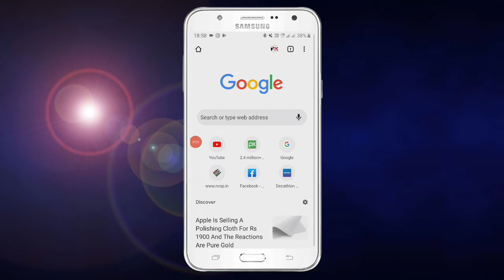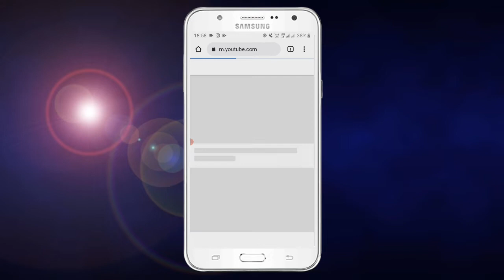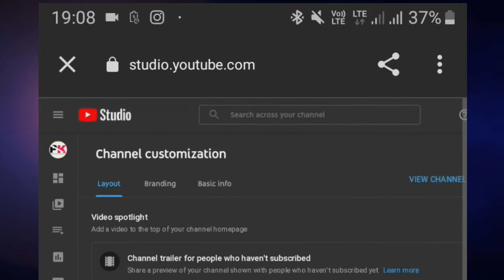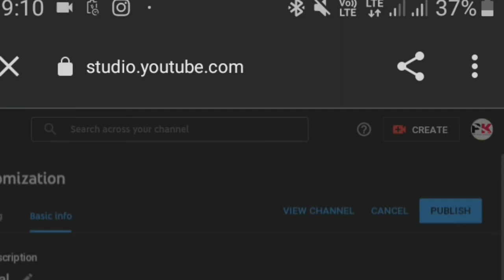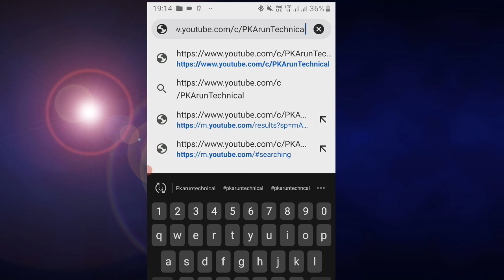How to Set Costom URL for YouTube channel in 2022 | YouTube channel पर URL कैसे सेट करें 2022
is video me aapko bataya he ki new YouTube channel me costom URL kaise set kren is ki jankari bataya he
is video ko dekh ke aap bhi apna COSTOM URL set kr skte he

Video topic-
How to Set Costom URL for YouTube channel in 2022

Ye video bhi dekh sakte hai -